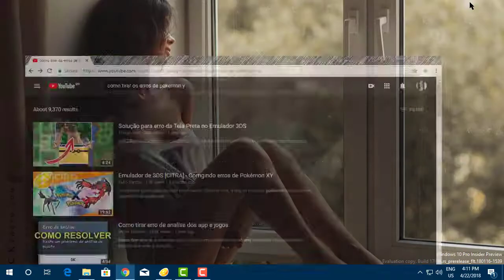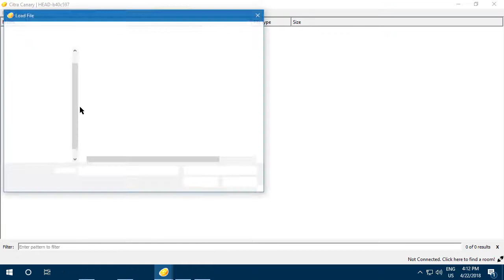CORRIGIR ERROS POKEMON X&Y CITRA - CITRA PARA ANDROID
Link para o site do Citra
Ajudem os desenvoldedores a acelerarem os processos do Citra, atraves de doacoes!